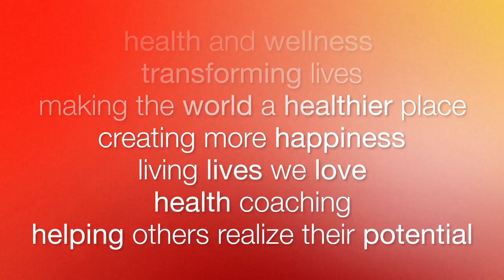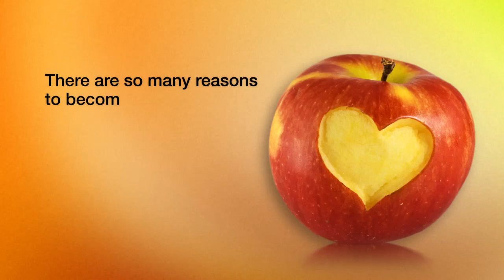Integrative Nutrition Health Coaches Around the World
Since 1992, the Institute for Integrative Nutrition has grown into an incredible international community of over 40,000 students and graduates in over 100 countries worldwide. We asked our international students and graduates to tell us about their work and the impact Integrative Nutrition had on their lives. Hear what they have to say!

Founded in 1992 by Joshua Rosenthal, the Institute for Integrative Nutrition has gone from 20 students to over 50,000 students and graduates, making IIN the world's largest online nutrition school! The curriculum consists of over 100 dietary theories, and includes topics such as bioindividuality, primary food and health advocacy.

Integrative Nutrition’s course, the Health Coach Training Program, teaches students to launch a meaningful new career as an Integrative Nutrition Health Coach. Its unique curriculum combines holistic nutrition education with comprehensive business training, coaching techniques, and self-improvement philosophies.

Through Integrative Nutrition’s innovative online learning platform, the IIN Learning Center, students can study on their computer, smartphone, or tablet. The Health Coach Training Program syncs across devices, so students can sign in from anywhere to study at their own pace.

Integrative Nutrition alumni are some of the most successful professionals in the field and are trained to educate, support, and empower people to make sustainable lifestyle changes and achieve personal wellness goals. Graduates have gone on to launch their own health coaching practices, wellness centers, product lines, books, TV shows, and restaurants, and have been featured in everything from Oprah magazine to The New York Times to Martha Stewart’s Whole Living to the movie "Supersize Me."